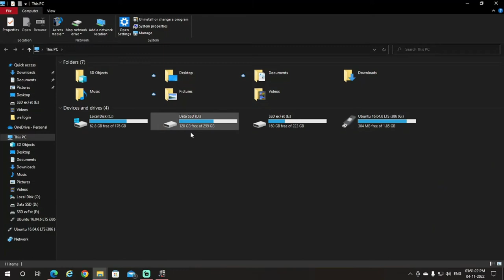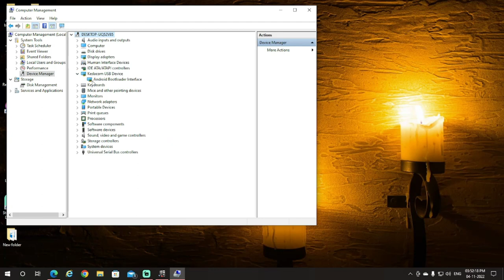the system cannot find the path specified | adb driver install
the system cannot find the path specified error solve

the system cannot find the path specified windows 10
the system cannot find the path specified windows 7
the system cannot find the path specified in command prompt
the system cannot find the path specified windows 11
the system cannot find the path specified. cmd windows 11
the system cannot find the path specified adb installer
adb driver install windows 7
adb driver device not found
adb driver install windows 10
adb driver install windows 11